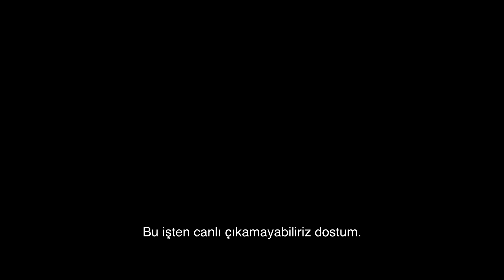Venom: Son Dans (Venom: The Last Dance) / Fragman 1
Kelly Marcel’in yönettiği ve Tom Hardy, Juno Temple, Alanna Ubach, Stephen Graham, Rhys Ifans, Chiwetel Ejiofor, Cristo Fernandez ile Clark Backo’nun oynadığı Venom: Son Dans (Venom: The Last Dance), 25 Ekim 2024’de TME Films dağıtımıyla TME Films tarafından vizyona çıkarılıyor.
Kendi dünyaları tarafından aranan birer kaçak olan, tek vücutta yaşamaya alışmış Eddie Brock ile Venom’un hikâyesi. Aynı vücutta yaşamaya alışmış olan Eddie ve Venom kaçmaktadır. Onlar her iki dünya tarafından da takip edilmekte ve ağlar birbirine yaklaşmaktadır. İkili, Venom ve Eddie’nin son dansında perdeleri kapatacak yıkıcı bir karar vermek zorundadır.